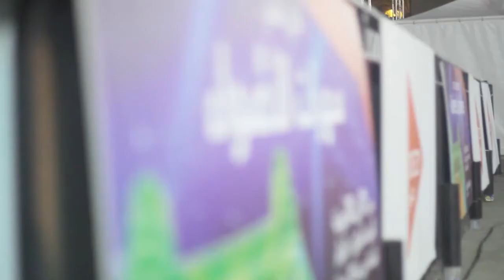Algiers Light Festival 2015 Part 2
Sous le haut patronage du Ministère de l’Enseignement supérieur et de la recherche scientifique, avec le sponsoring exclusif de Djezzy, nous avons organisé du 1er au 5 juillet 2015 sur l’esplanade de la Grande Poste d’Alger, la première édition des Soirées Lumières d’Alger dans le cadre de l’année internationale de la lumière.